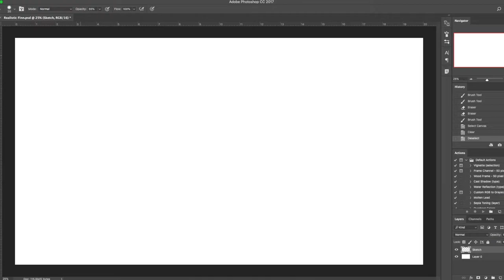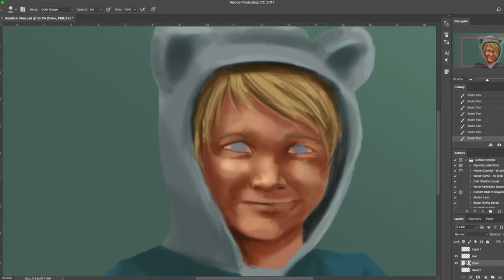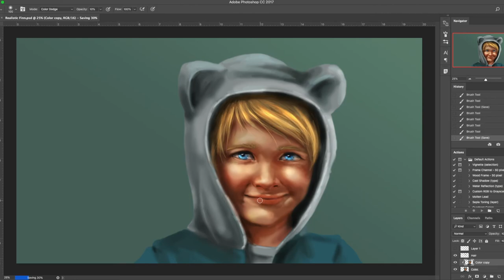We'll Go to Very Distant Lands (Finn Speed Paint)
Another suggestion video from long ago. ^^
This one is from Emma Butcher who suggested I try making an Adventure Time character into a human. And I misread and thought I was suppose to draw Finn as a human. Because I am a dumb. :)

I'll redo her actual request later, but for now here's my mess-up haha.